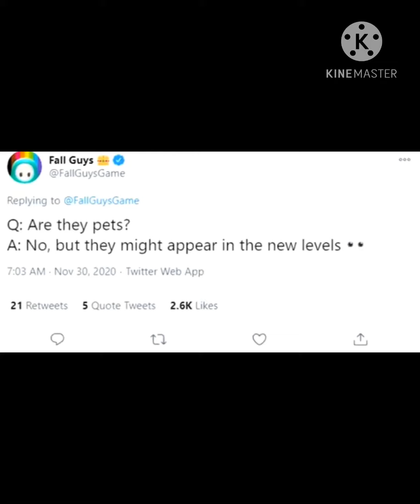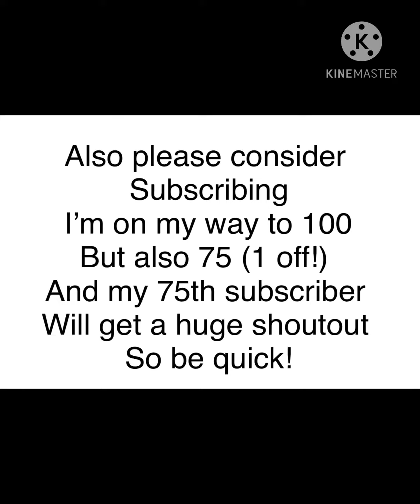*NEW* FALL GUYS season 3! Leaks and info MUST SEE!